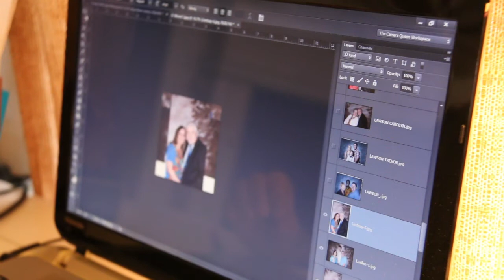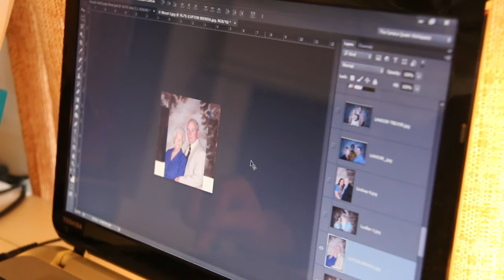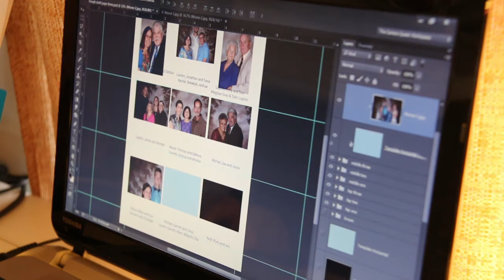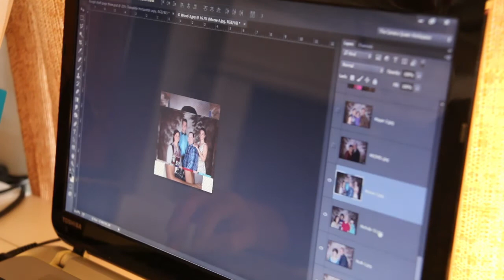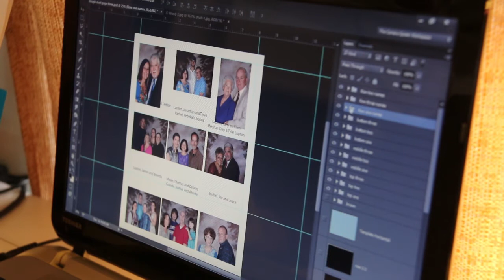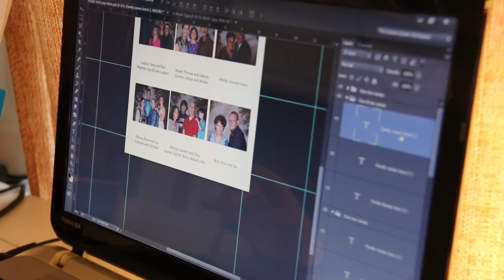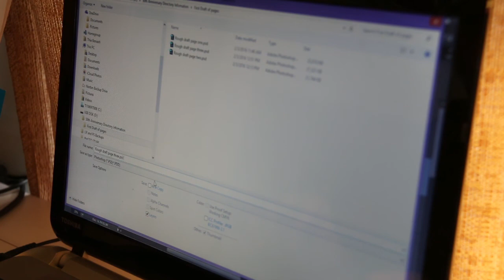The Camera Queen working on layout for page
using lots of layers and photoshop to create a page layout for a church directory.
a quiet house, soothing music and some sweet tea and i could just sit and create all day.